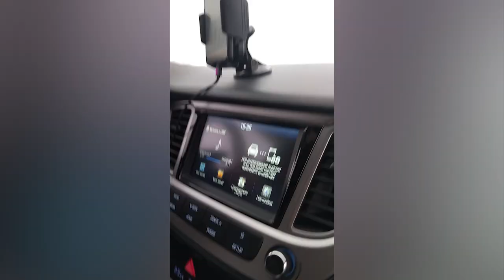“Astir animation studio”jamoasi tog’da dam olishda🏔☃️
Yaxshi dam mehnatga hamdam😊

Qish faslidan go’zal lahzalar, ahil jamoa bilan birgalikda❄️⛄️